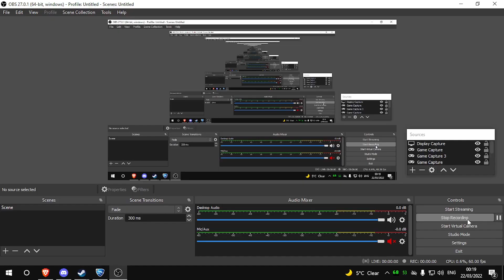Rocket Leauge Ranked 2v2